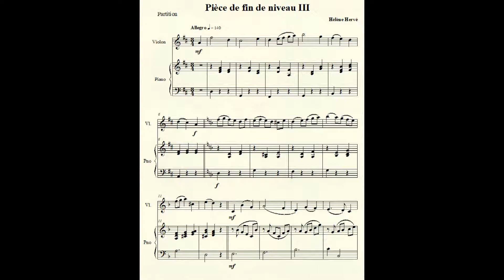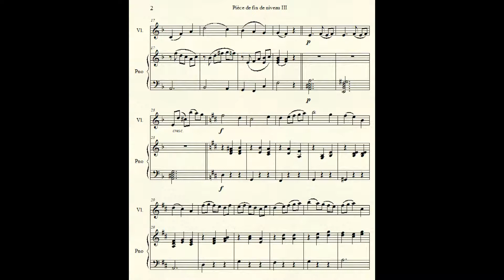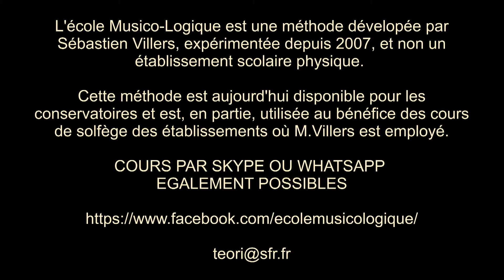HELENE FIN NIVEAU III